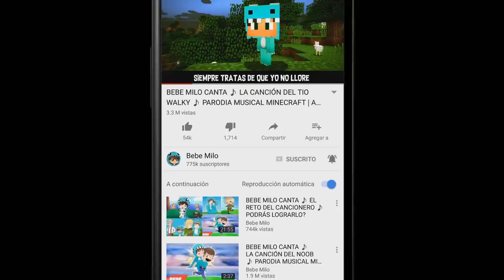¿AGUANTARÍAS LA RISA MIRANDO ESTE VIDEO? 😂 DESASTRES ROBLOX con AMIWITOS BEBE MILO TIMO MORA Y VITA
Lo importante es divertirse y tener lo mejor de minecraft para bebes en 2018!